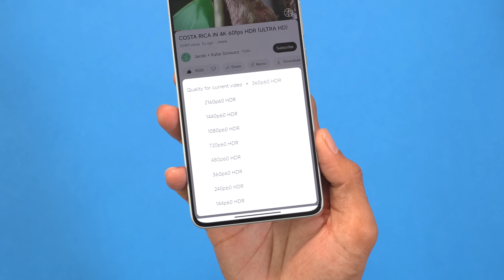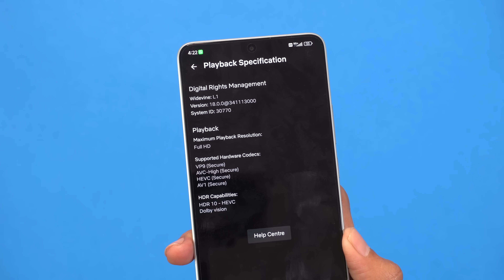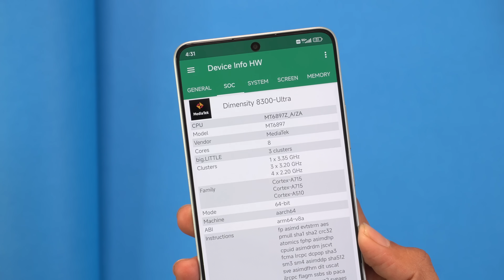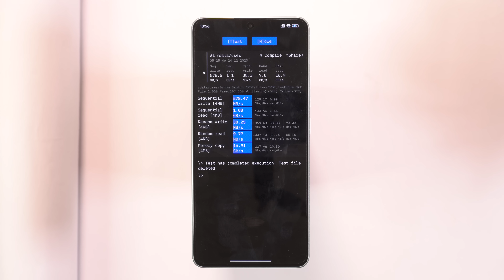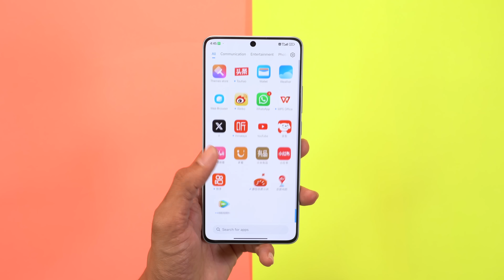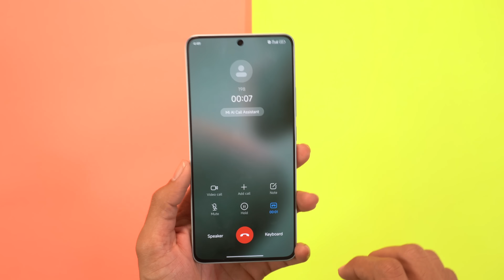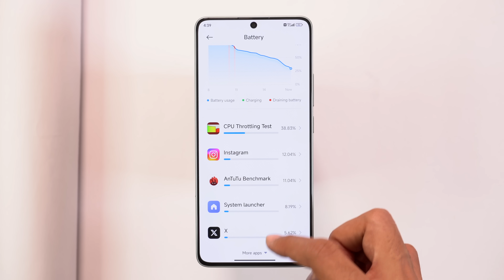Poco X6 Pro (Redmi K70E) Unboxing & Review // Dimensity 8300 Ultra Power 😲 at 23,000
Redmi K70E (Poco X6 Pro) Unboxing & Review // Dimensity 8300 Ultra Power 😲 at 23,000 or poco x6 pro unboxing,poco x6 pro review,poco x6 pro Pubg test & poco x6 pro bgmi test,poco x6 pro  camera test or konsa better hai battery life me kaise hai yeh bhi test Kiya hai.

Redmi k70e he Poco X6 Pro ke nam se India me aane wala hai.

Video Highlights:
1) Redmi K70e Camera Test
2) Poco X6 Pro Camera Test
3) Redmi K70e battery drain Test
4) Dimensity 8300 ultra performance test
5) Best Gaming Phone Under 25000